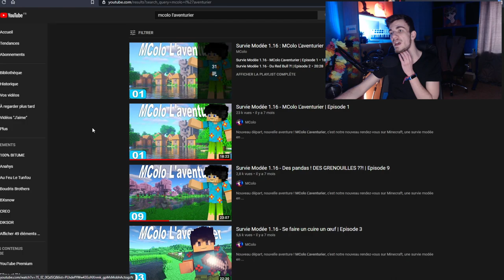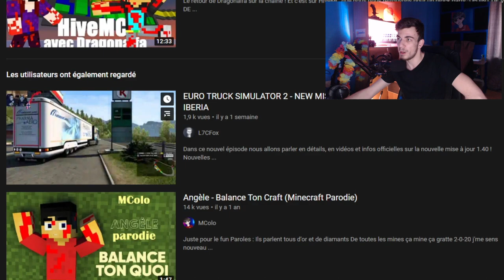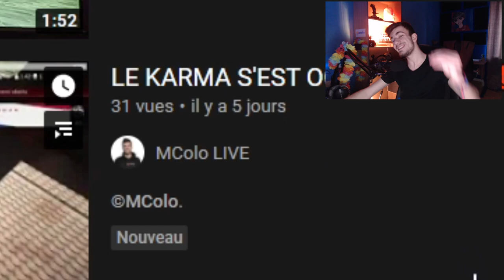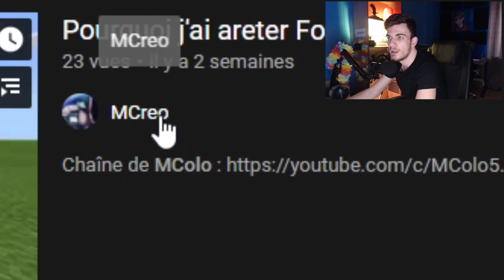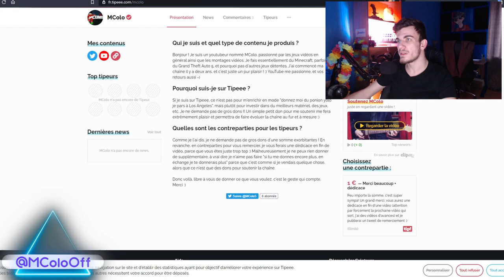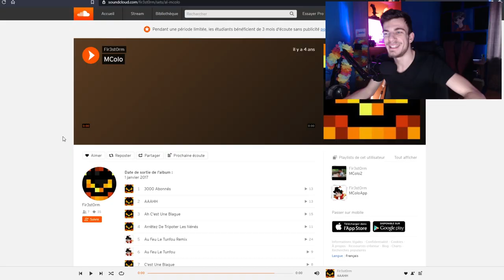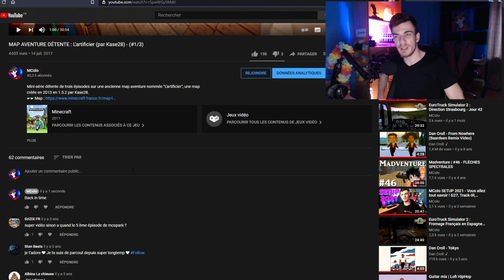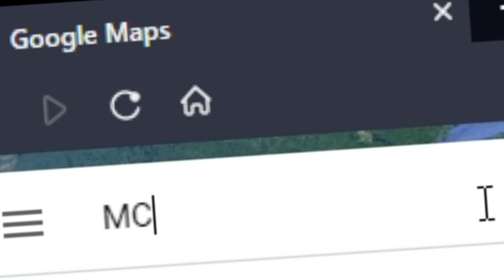CHERCHER "MColo" SUR GOOGLE (c'est narcissique mais nostalgique)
💥↓↓Important ↓↓💥

💸 Tu veux me soutenir en me faisant un don ? N'hésite pas à le faire quand je suis en live pour qu'il y ai une alerte